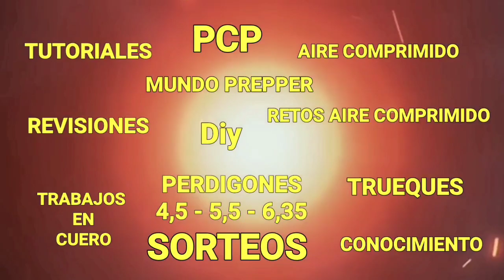Eva, Productos Y Tirada De Diversion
En esta ocasion Eva se dedica a mostrar productos que hemos adquirido
Y despues a probar y disfrutar
Yo llego despues pero es ella la que es la protagonista de este video

Si quieres aportar tu granito de arena y hacer alguna donación al canal tienes este enlace:
Os estamos muy agradecidos.

Un saludo